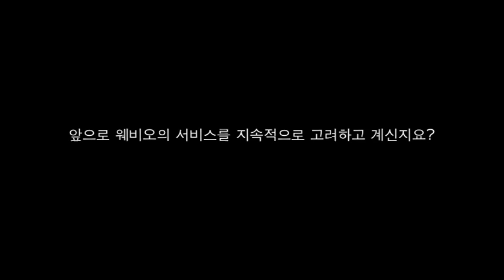(주)듀라소닉 Testmonial | Wevio Global Inc ™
인터뷰: (주)듀라소닉 문기택 차장 Produced by Wevio Inc

The main service that Wevio Inc provides is giving that professional look to our client-branded websites which not only leads to a more satisfied clients.

Wevio Inc providing software and online marketing services.

Established in 1998, Wevio Inc is a full service web design company and interactive marketing agency headquartered in New York City and global offices in Seoul, Korea and Hyderabad, India. We specialize in helping business to get the most sales from their website. We do this with our long sales experience, great design, good idea and advice, solid technical skills and a focus on our clients' sales objective. If our clients' websites are not helping their sales, we are doing wrong. We have a strong confidence to help clients' sales.